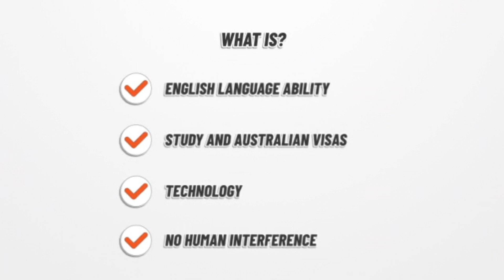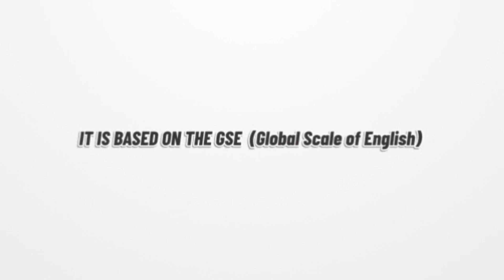PTE Academic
Você que tem dúvida sobre cursos na Austrália, fique atento que vamos postar uma série de vídeos sobre a diferença de cada um deles para lhe ajudar na escolha! Hoje estamos falando do PTE. O PTE (Pearson Test of English) é um teste computadorizado de inglês aceito por muitas instituições educacionais e autoridades de imigração em países como Austrália, Reino Unido, Nova Zelândia, etc. Os estudantes e profissionais que desejam viajar para o exterior para estudar ou imigração para um país de língua inglesa devem fazer o exame PTE Academic para comprovar sua competência na língua inglesa, então assista o vídeo e saiba mais sobre suas características.

Vem pra Channel você também!
Visite nossa agência: GF 490 Upper Edward St - Spring Hill - QLD Brisbane
Vistos • Viagens • Intercâmbio